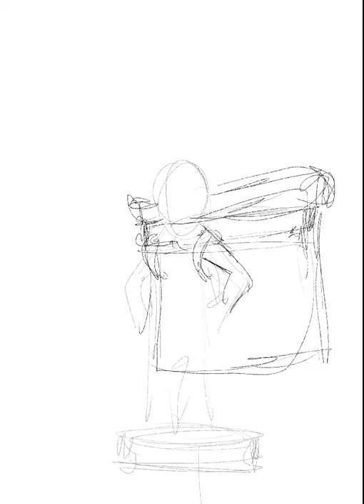WeeDnd Art - Boxxo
A time lapse video showing off Sean Gilchrist as he draws Boxxo the lovable yet horrifying goblin merchant. Used a Procreate on an Ipad 11 and introduced in Sesh 22 "The Song of the Feywild".

Art by: Sean Gilchrist
Concepts : BAM